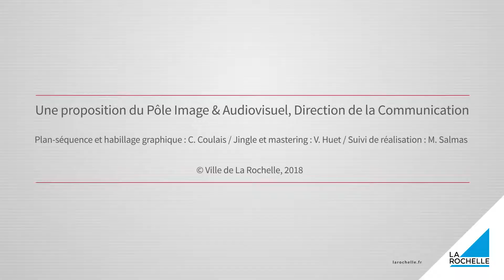56 - L'instant rochelais - Temps suspendu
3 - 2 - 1 c’est parti ! A partir de ce soir, le Vieux-Port et les rues du centre-ville de La Rochelle s’illuminent pour les fêtes de fin d’année .